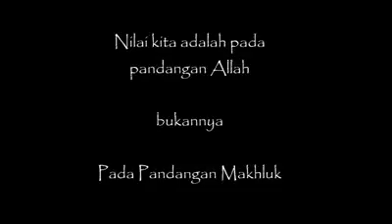MidNightReminder4 Ustaz Syed Putra Haizam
Nilai kita bukanlah pada pandangan manusia..
tapi...
Apa nilai kita pada pandangan Allah SWT...
Ini adalah kisah Zahir r.a.

Ustaz Syed Putra Haizam